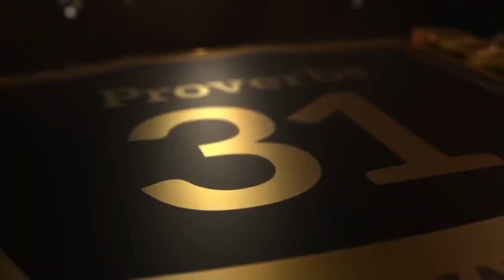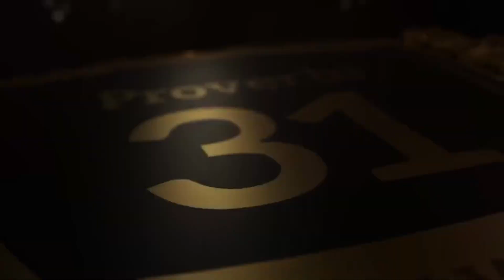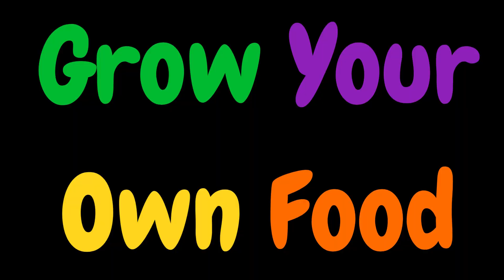Grow Your Own Food, is Like Printing your Own Money KANGARU Sponsored by Exotic Vegan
With a Sharp Tongue Black Men Tells Blacks to Stop Relying on Whites & Do this instead...
- from YouTube channel - Redirecting-Proverbs 31 School of Wisdom

EXOTIC VEGAN
Novelties & Gifts.
Plant-Based Inspiration.
"Nature Is Never Boring"

We Bring Art, Education & Nutrition Together.
"For a Healthy Way of Living and Thinking".

Grocery, Apparel, Accessories and Home Decor.

OOTN (Outfit of the Night)